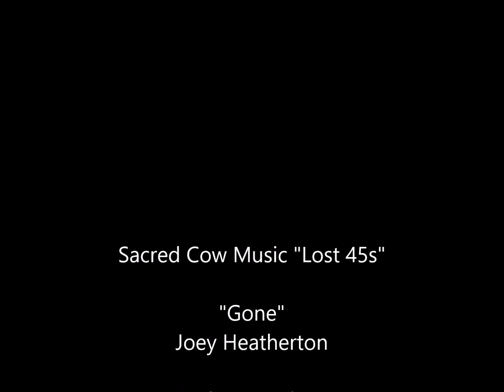Gone Joey Heatherton